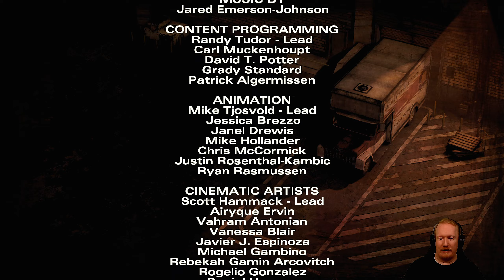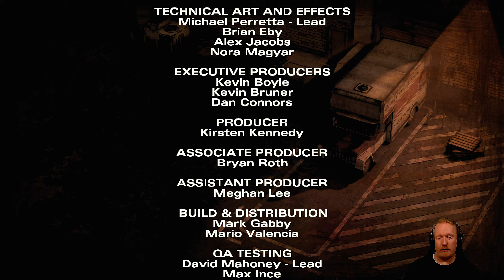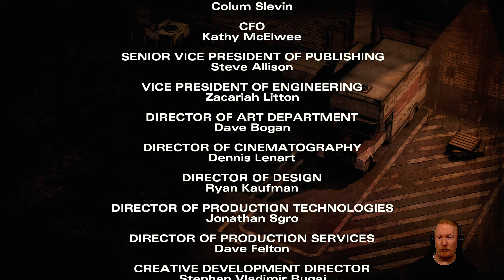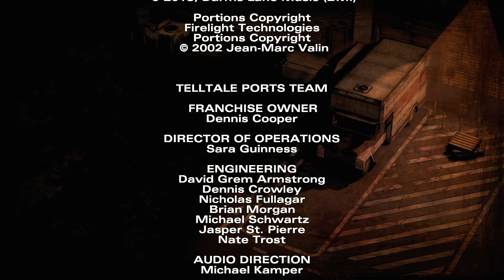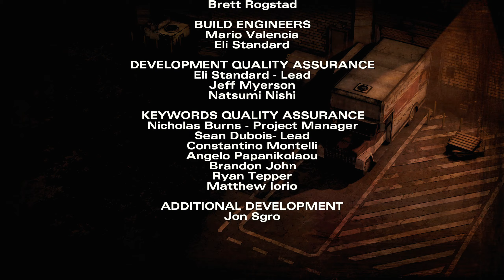The Walking Dead: Season 2 - Episode 3: In Harm's Way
Pelataan The Walking Dead: The Telltale Definitive Series - Season 2 - Suomi

Alusta - Microsoft Windows (PC)

Kehittäjä - Telltale Games

Julkaisija - Telltale Games